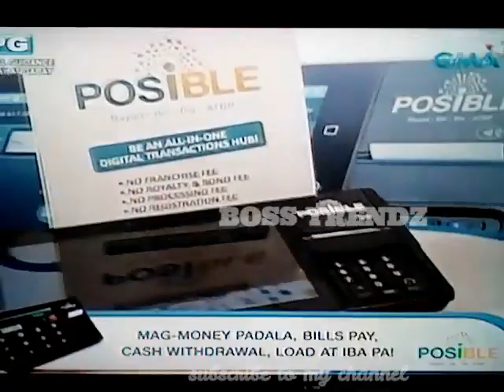RUSH 4 WIN EAT BULAGA AUGUST 28 2019 ROUND 1